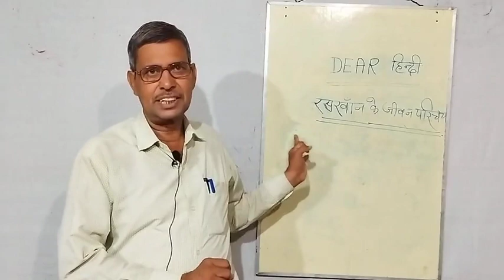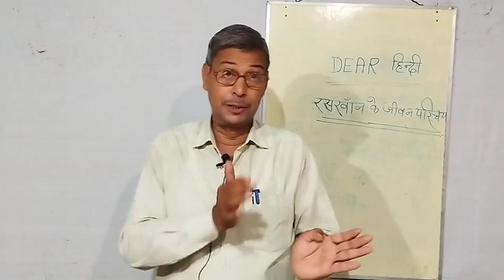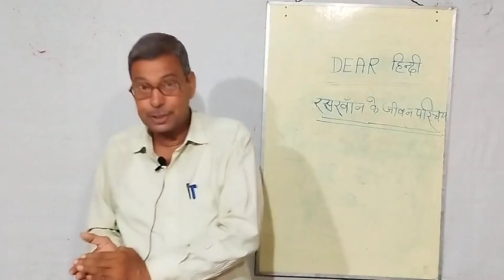कवि रसखान का जीवन परिचय || Kavi raskhan ka Jivan Parichay ! By shyam sir __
raskhan ke pad ke jivan Parichay